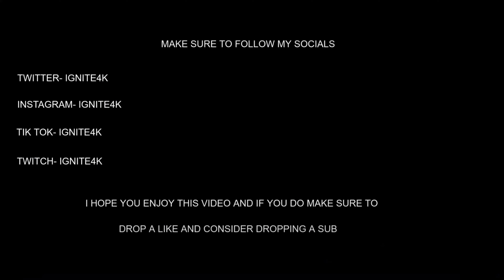t r a n s p a r e n t s o u l 🔮 | Ignite4k Fortnite Highlights #17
t r a n s p a r e n t s o u l 🔮 | Ignite4k Highlights #17
t r a n s p a r e n t s o u l🔮 (Fortnite Montage)
WILLOW - t r a n s p a r e n t s o u l ft. Travis Barker (Official Video)

Song 🎵:WILLOW - t r a n s p a r e n t s o u l ft. Travis Barker